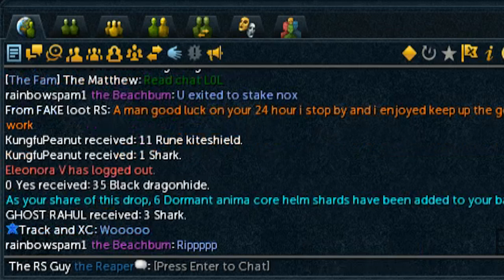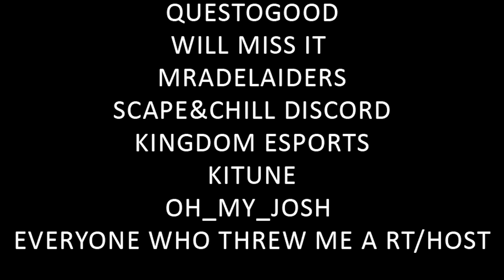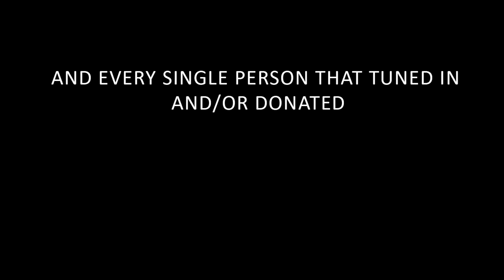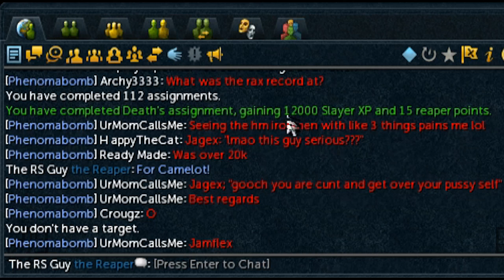Road to 2147 Million (Max Cash) Drop Tab! | Episode Eight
Next video should be out in a couple days (as soon as I get over this cold)

All music Distributed by NCS:
BIO: I have been playing RS (Runescape) for nine years, and i'm in the process of working on a max cape! I'm an avid Pker (PVP), and also enjoy Player Vs Monster (PVM) If you have a guide you want me to make, let me know!